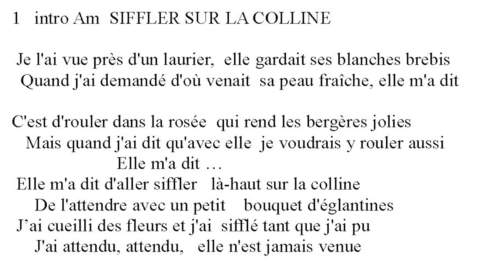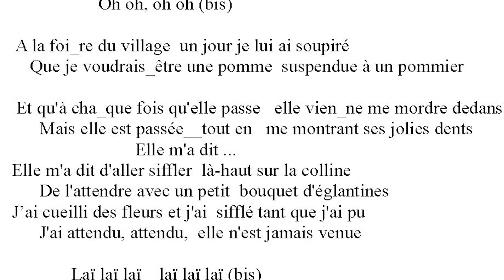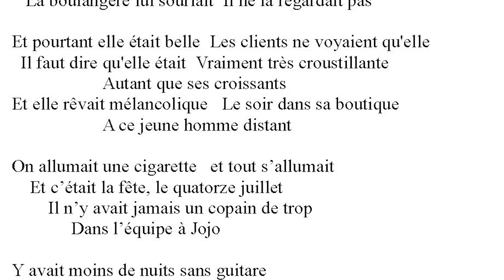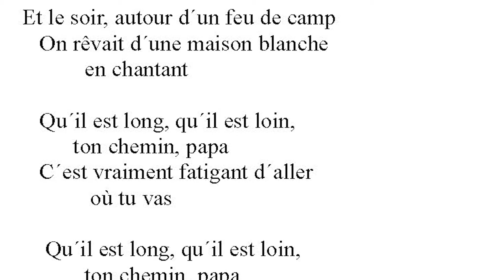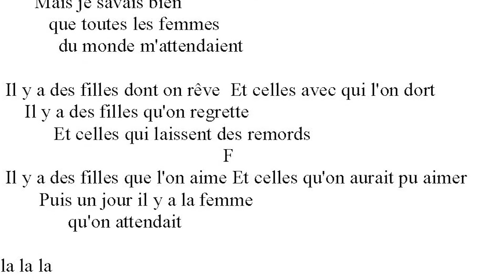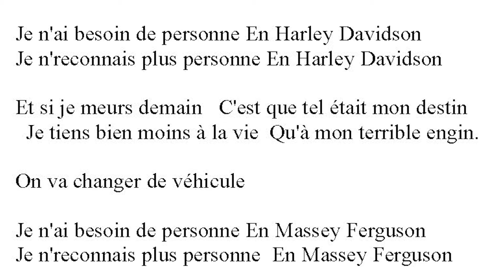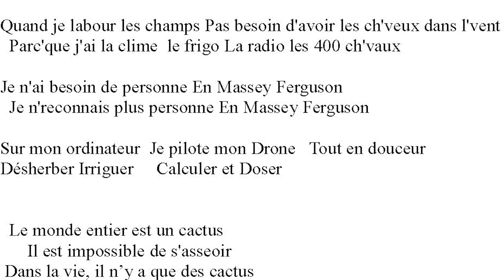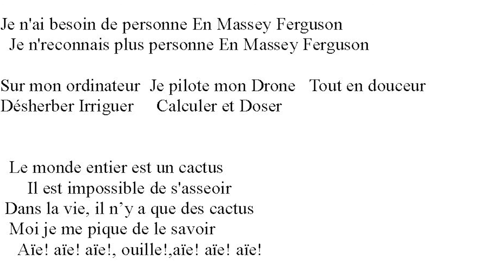APERO CHANSON N°4 MED DASSIN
Bonsoir à tous 👋 Pour L'APERO CHANSON N 4 , ce sera du Jo DASSIN , de la HARLEY DAVIDSON et du CACTUS au menu 🍽🥂 Bon appétit musical 🍴🎤et Prenez soin de vous😀Gigi